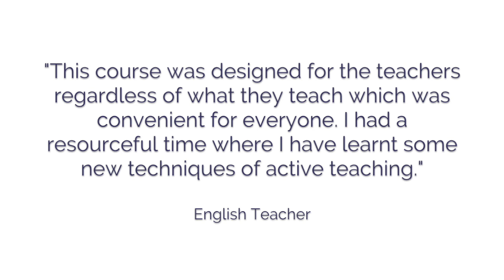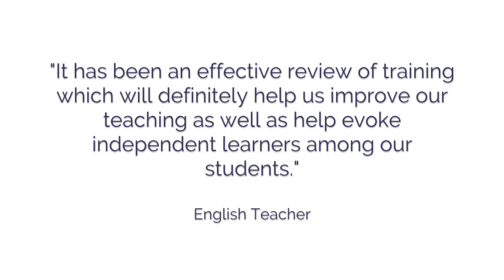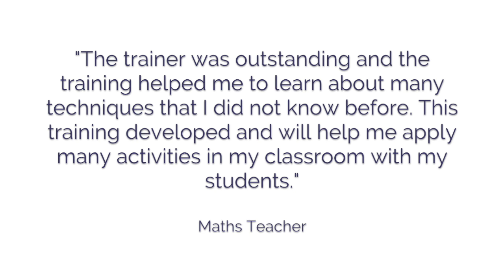Four Days Training at Sir John Wilson School in Bangladesh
Alan Jervis in Bangladesh revisiting Sir John Wilson School. Four days delivering the courses 'Revisiting Active Learning Strategies', 'Essential Guide to Differentiation' & 'Lesson Observations and Reviews'.